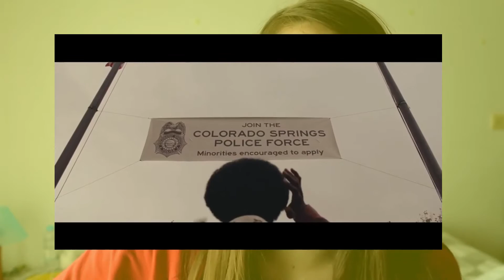os filmes que eu vi em 2018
aqui está uma lista de todos os filmes que vi no cinema em 2018, mais o que achei de algum deles! (pls don't kill me)
e vocês? qual foi o vosso favorito?

LISTA:
- pequena grande vida
- pantera negra
- tomb raider
- noite de jogo
- incriveis 2
- mamma mia 2
- o espião que me tramou
- o infiltrado
- o que de verdade importa
- a turma da noite
- johnny english - volta a atacar
- primeiro homem
- pedro & inês
- bohemian rhapsody
- monstros fantásticos: os crimes de grindelwald

(extra)
- love simon
- lady bird
- eu, tonya